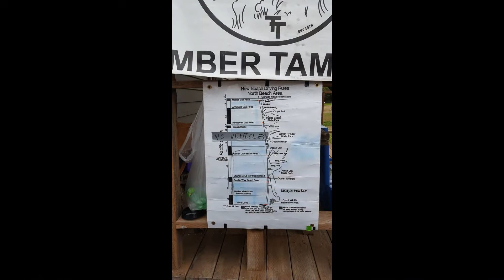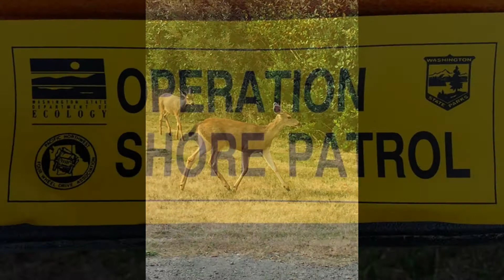Operation Shore Patrol, Sept. 16, 2017